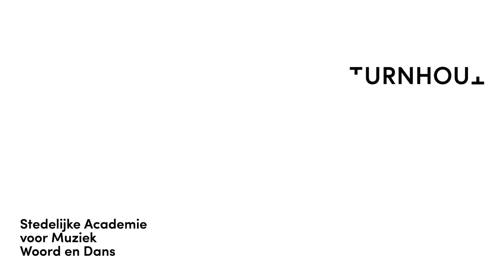Jorinde van de Wulp - Klassieke zang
Jorinde zingt 'Quia respexit’ uit het Magnificat van J.S. Bach
en
‘Mädchenlied’ van Johannes Brahms.